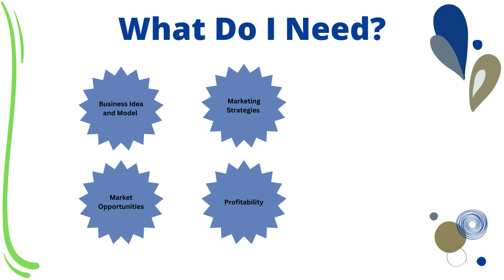PennWest Clarion Fall BizPitch Info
PennWest Clarion BizPitch information for Fall 2023